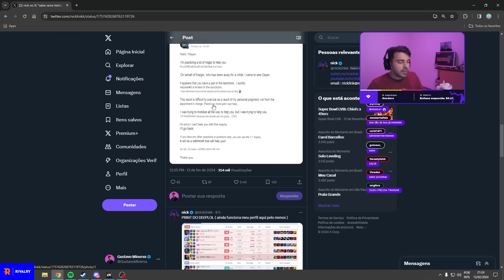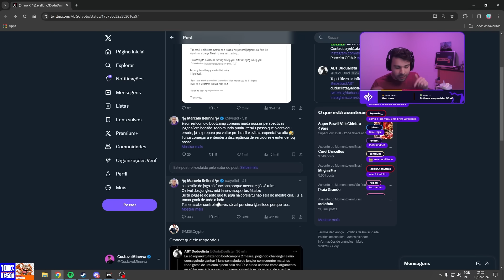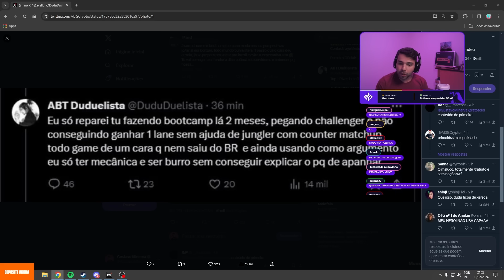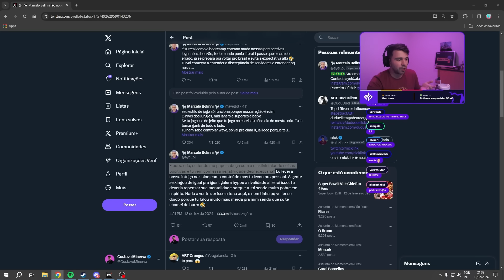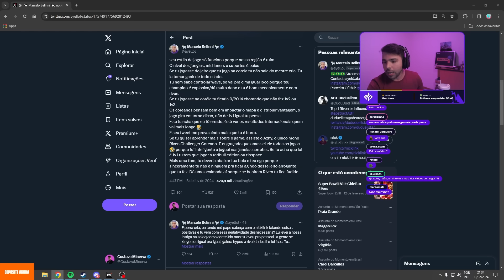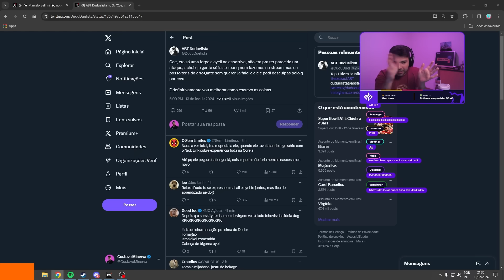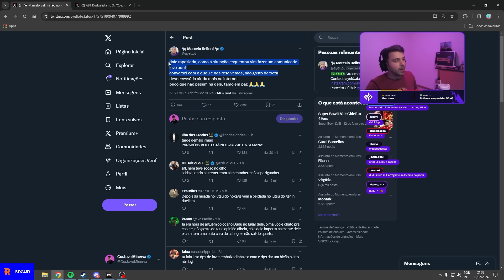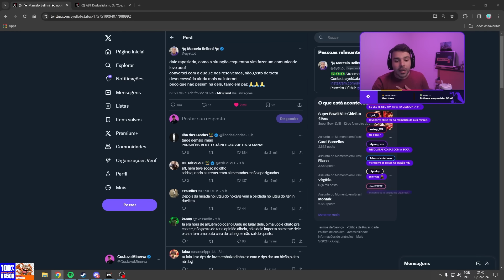MAIS UMA TRETA? AYEL e DUDUDUELISTA DISCUTEM no TWITTER! MINERVA REAGE!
Vídeo original:

Twitch.tv/minerva